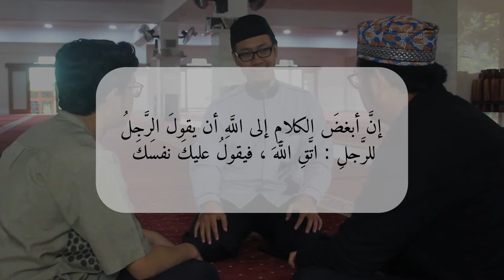Sok Alim! Short Movie - Tanda Tanya?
"Sok Alim!" kesel gak sih? pas kita ngingetin orang lain eh malah dibilang sok alim.
nih cerita "Sok Alim!" menurut Ahlan TV.